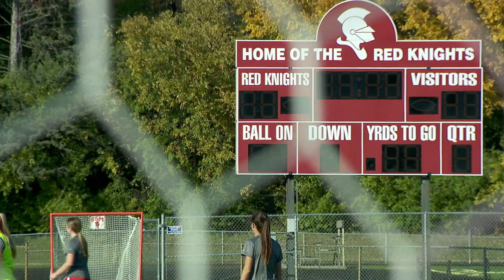CCX Sports Spotlight: Kiya Gilliand, Benilde-St. Margaret’s Girls Soccer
In this week’s CCX Sports Spotlight John Jacobson profiles Benilde-St. Margaret’s soccer player Kiya Gilliand. The senior is the Red Knights leading scorer this season and is a five-year varsity player. She will play college soccer and attend school next year at the University of Wisconsin. B-SM is into the semifinal round of the state Class AA tournament.